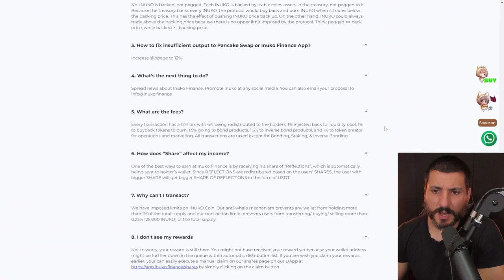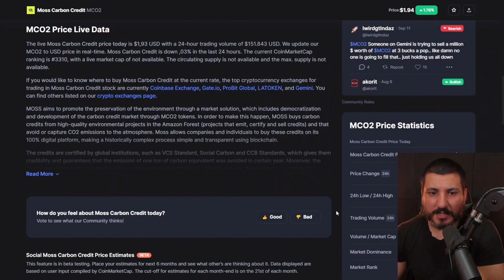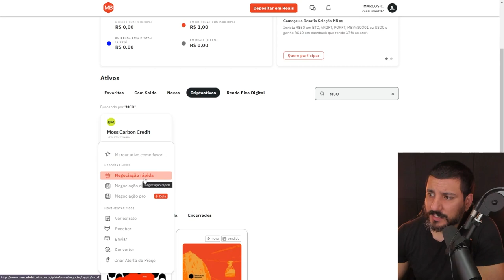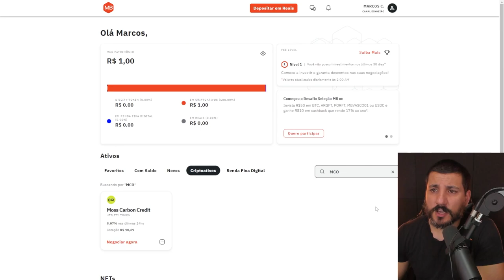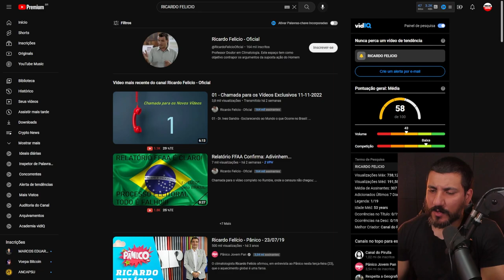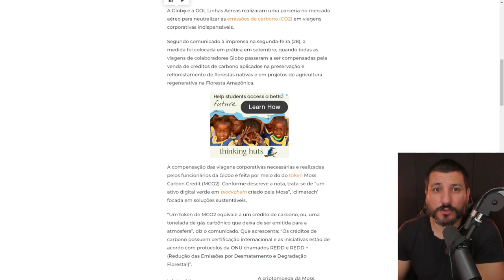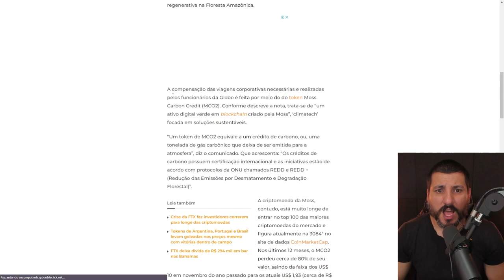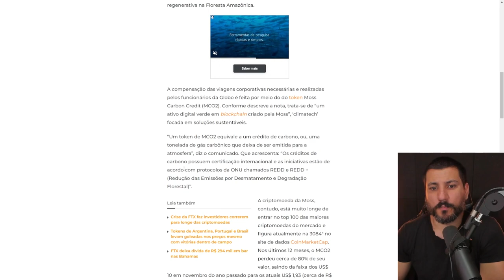2 TOKENS PARA GANHAR DINHEIRO!